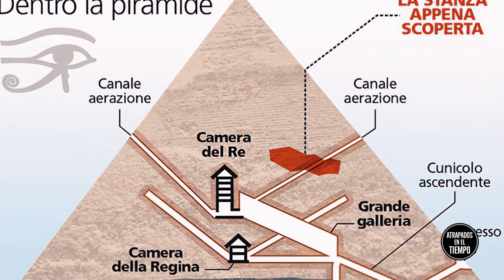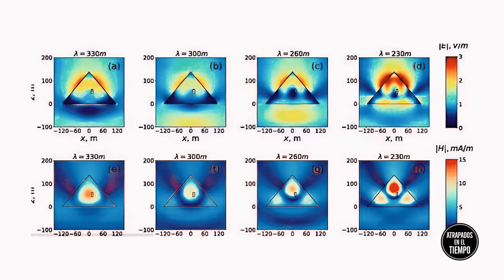Las pirámides de Giza NO fueron construidas por los Egipcios